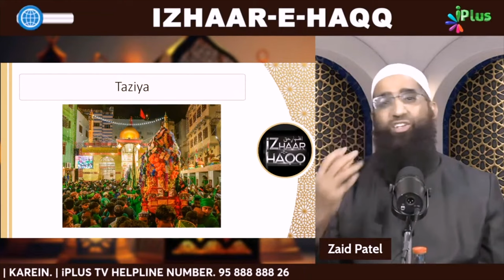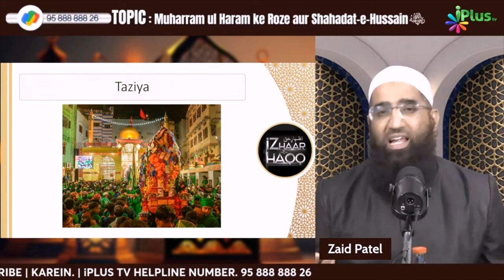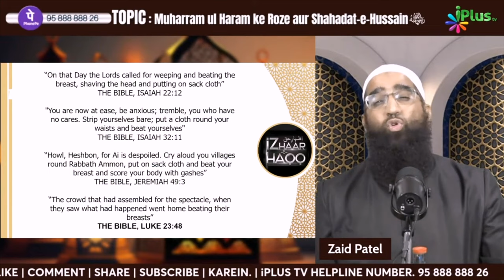Muharram Ki Bidaat by Zaid Patel iPlus TV ikhtilaf Ka Hal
UPI : donateilm@icici